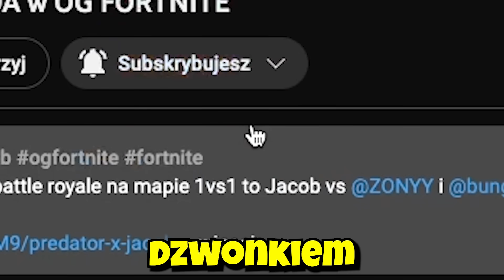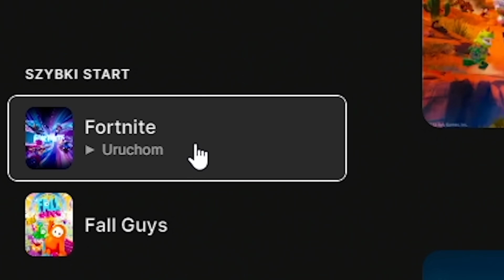TESTUJĘ 53 MITY w NOWYM ROZDZIALE 5 Fortnite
[reklama] Testuję 53 mity w nowym rozdziale fortnite battle royale to Jacob vs nowy sezon 1 rozdział 5 na trybie solo w grze od Epic Games